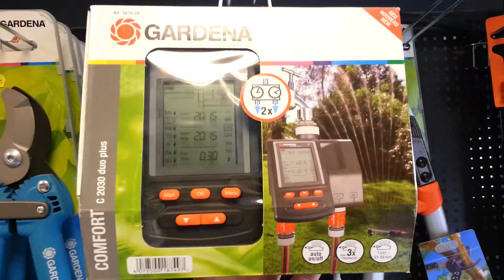GARDENA öntözőkomputer C 2030 duo plus (1874) - Öntözőrendszer - Öntözés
Comfort modell, napi max.3 öntözési programmal, 2 öntözési kör automatikus öntözéséhez. A nagy kijelző segíti az egyszerű és gyors programozást. A kezelőfelület levehető, könnyen kézben tartva programozható. 9V-os elemmel használható. Üzemidő kb. 1év. 3/4" és 1" vízcsapra szerelhető. Üzemi nyomás: 0,5-12bar.Naponta 3 öntözés lehetséges,  melyek időtartama 1perc - 3óra 59perc között szabadon beállítható. Öntözési napok szabadon választhatóak. Eső- és talajnedvesség érzékelővel vezérelhető külön-külön mindkét kör. Elem töltöttség kijelzővel.